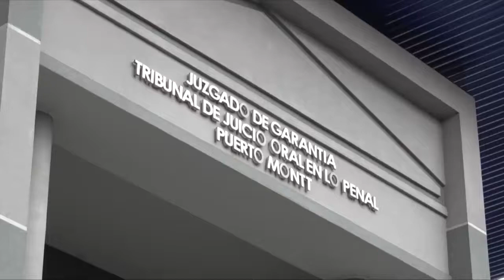Personal médico dijo que Sophie ingresó sin signos vitales al CESFAM.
Personal médico que atendió a Sophie en el CESFAM dijo que la niña ingresó sin signos vitales, casi echando por tierra la teoría de la defensa, esto mientras un primo del imputado habló y dijo que a Ríos se le cayó la pequeña, todo esto en la tercera jornada de juicio oral.